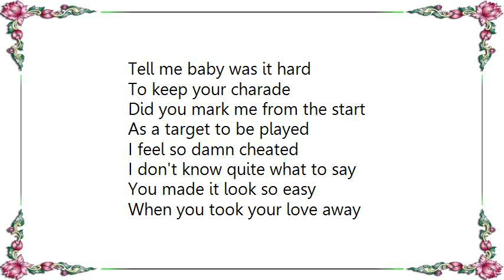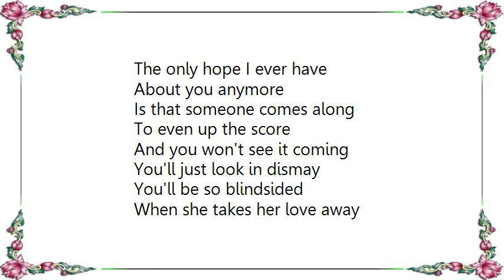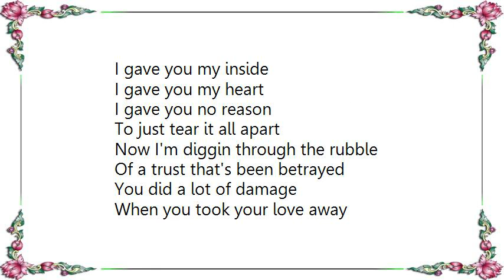Linda Davis - When You Took Your Love Away Lyrics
[Lyrics Linda Davis - When You Took Your Love Away]
The moment that I looked at you
A voice inside of me
Said you'd better guard your heart
And love him cautiously
If I'd only listened
To the things I heard me say
I'd have still been standing
Wen you took your love away

Tell me baby was it hard
To keep your charade
Did you mark me from the start
As a target to be played
I feel so damn cheated
I don't know quite what to say
You made it look so easy
When you took your love away

I gave you my inside
I gave you my heart
I gave you no reason
To just tear it all apart
Now I'm diggin through the rubble
Of a trust that's been betrayed
You did a lot of damage

The only hope I ever have
About you anymore
Is that someone comes along
To even up the score
And you won't see it coming
You'll just look in dismay
You'll be so blindsided
When she takes her love away

When you took you love away